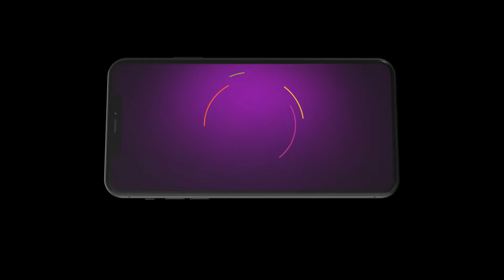Gundamma Katha | Ep - 1747 | Mar 27, 2024 | Best Scene | Zee Telugu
Geetha gives one of her twins to Priya for twenty per cent of the property. Her daughter, raised by Priya, is taught to humiliate Geetha. Further, Ram blames Geetha for ruining his dreams.